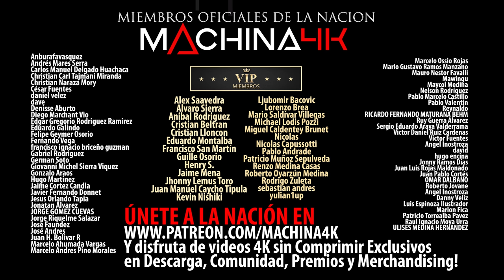Battlefield V Analisis Tecnico Ps4 Pro Xbox One X Xbox Y Ps4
Si puedes y te interesa apoyarnos, conviértete en Patron acá y transfórmate en un miembro oficial de la nación Machina4K. Gracias a dicho apoyo es que hoy podemos contar con 3 series fijas y más proyectos en marcha. Desde ya, muchas gracias! Además, podrás acceder a contenido exclusivo en nuestro Patron: Blog, Sorteos, BibliotecaVip, Los Vlogs y formas de interacción más rápida conmigo y la comunidad.